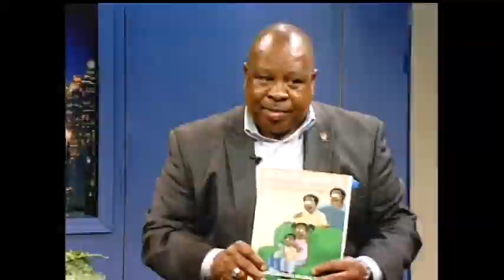The Stan Watson Show (8/21/12)